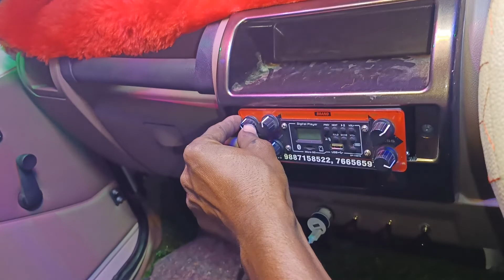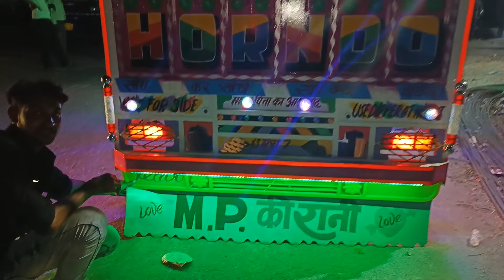new mahindra bolero pic up -9950636386 Raj radios bundi decoration tep tool pic up body ! niru bhai!